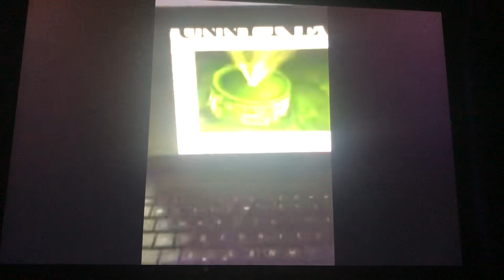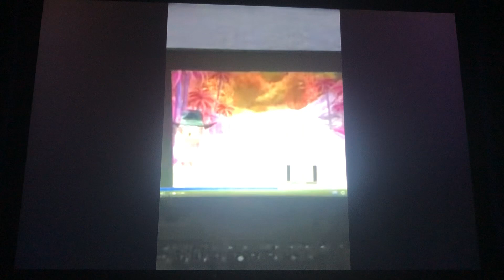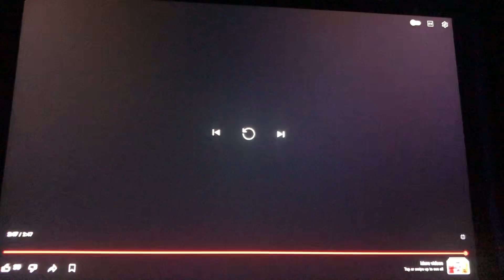Osito gominola full pink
Pink is a girl color